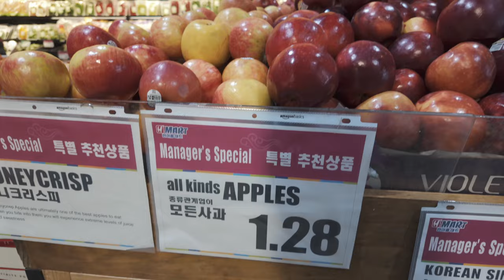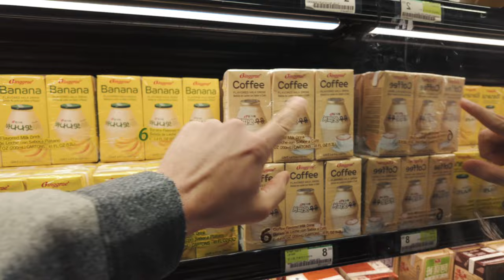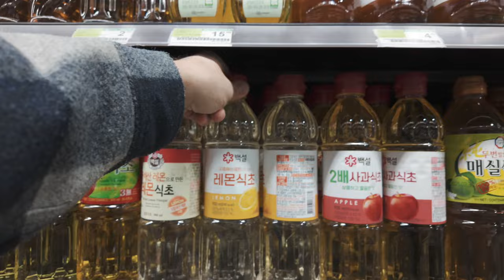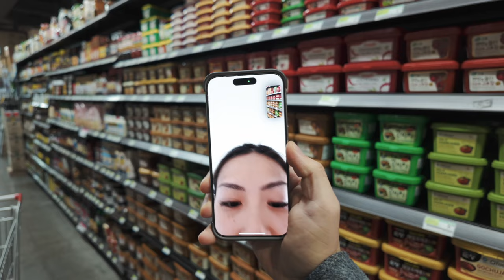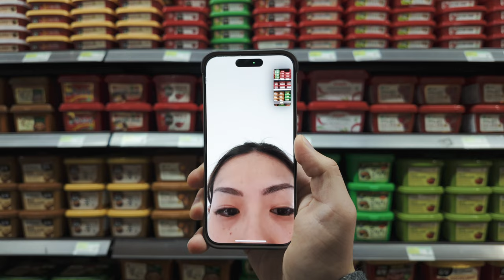korean grocery store what will i cook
apple kimchi vlog